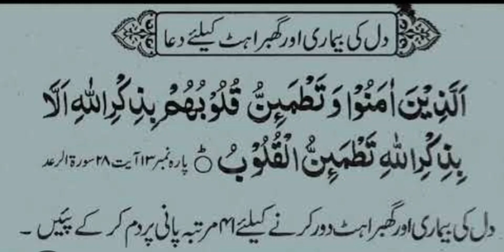Dil ki gabrahat door krne ki dua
dil ki tkleef or gabraht dur krne ka wazeefa 41 time daily